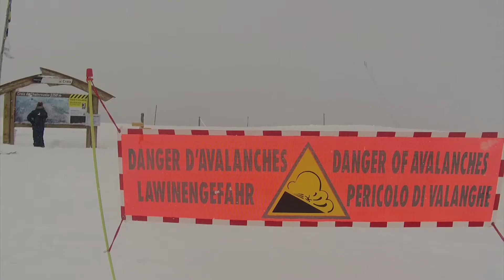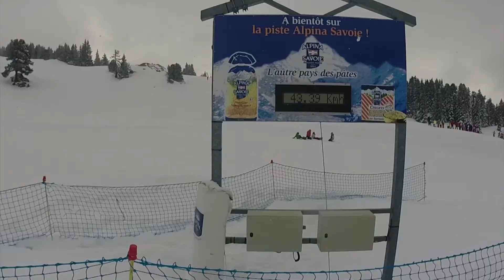GoPro HD Chamrousse 2014 Snowboarding & Skiing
Chamrousse April 2014
Editing: Jordan Caple (@jordancaple)
Snowboarder: Darren Lomas
Skiers: Jamie Lomas, Paul Reynolds, Chris Evans, Jarek Bagura